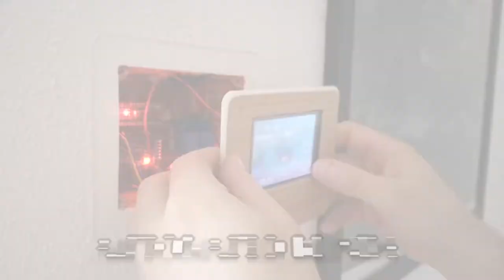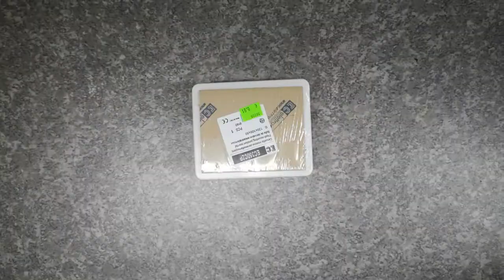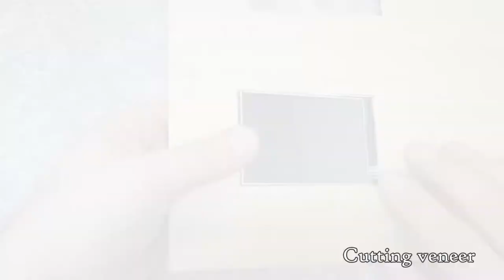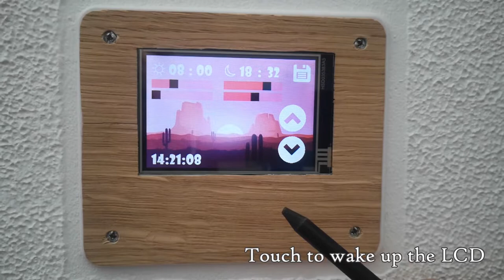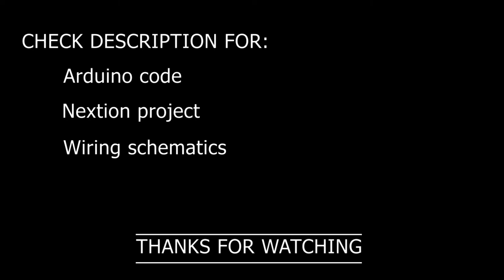Home Automation Arduino DIY - Motorized Blinds Shades Controlled with Arduino & Nextion Touchscreen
I used Arduino, Nextion 3.5" LCD, Real time clock module DS3231.